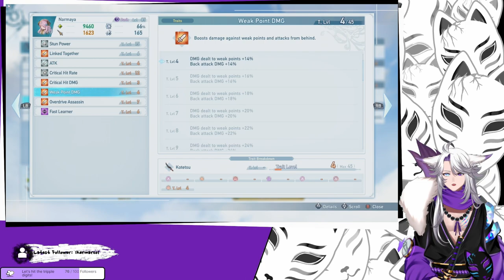[Granblue Fantasy: Relink] A Boss Rush in higher difficulties. Are they really harder?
We're back and got another difficulty to play through, soon getting closer to Maniac! This time around lots of rematches against Bosses